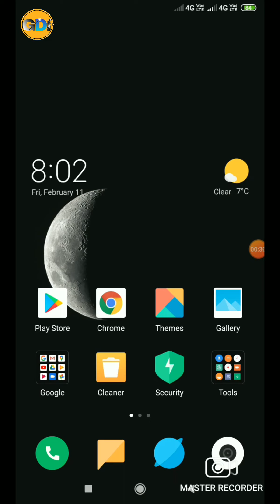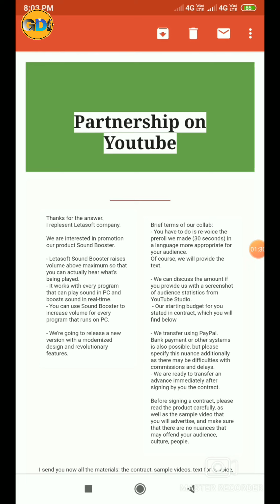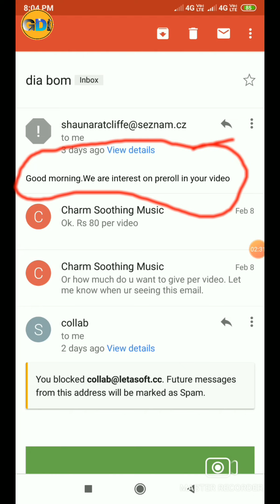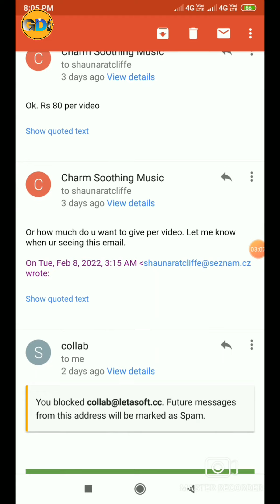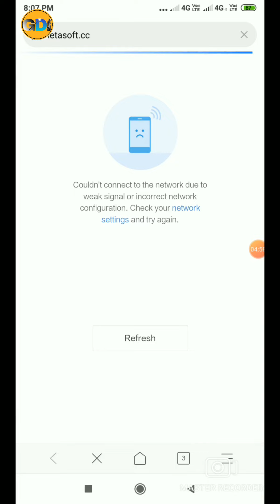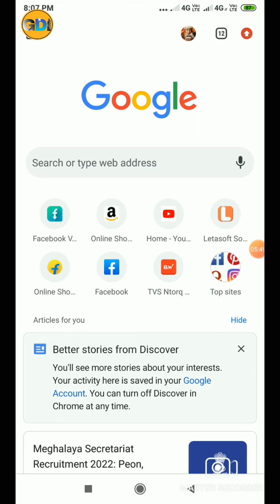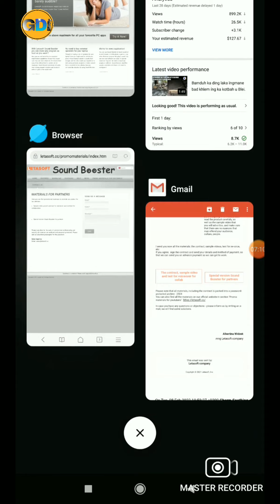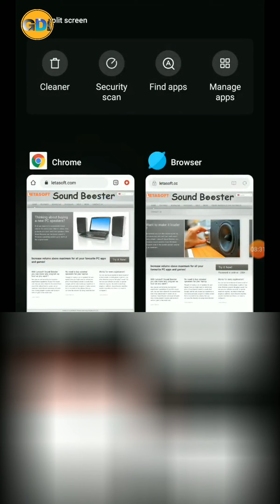ki YouTubers khasi da husiar.!! Peit thuh bha iakum kine ki jait kompani ba thmu hak lada bakla tiak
teaching video base on fake company offering YouTube partnership program.